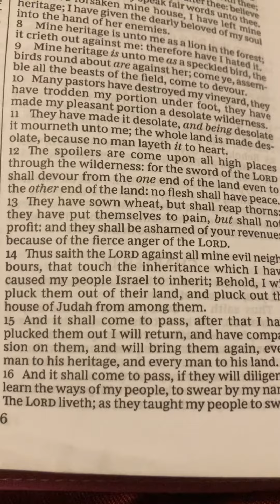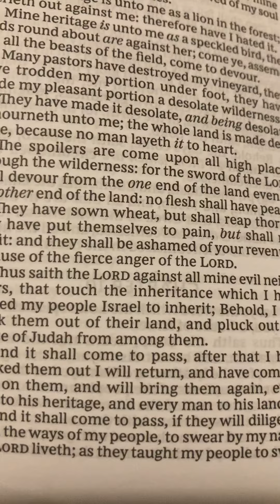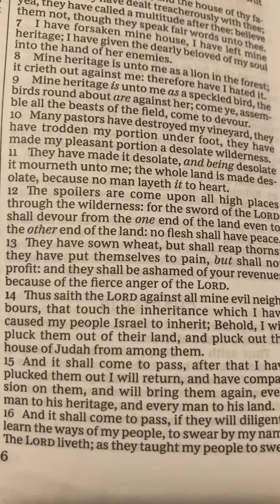6/22/21 PROPHECY📣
Y'all be Blessed! 🙏🏽💕